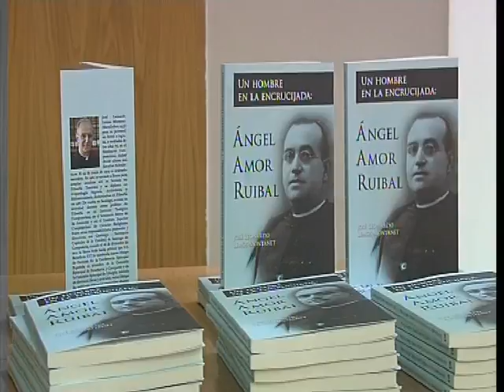FORO LA REGIÓN LEONARDO LEMOS